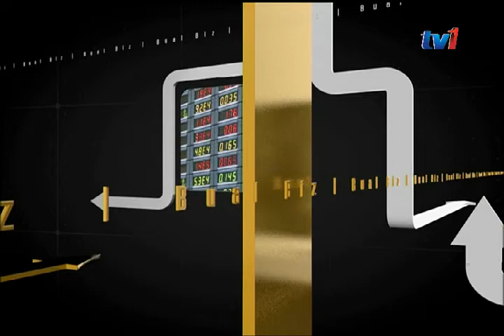BIZ MALAYSIA- BUAL BIZ :- BAJET 2017 –CUKAI DAN PENGGUNA [18 OKT 2016]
Cukai seringkali dilihat sebagai satu beban bagi kumpulan pembayar namun merupakan satu sumber hasil negara yang penting bagi negara.

Cukai juga merupakan antara elemen yang dinantikan setiap kali pembentangan Bajet berlangsung. Untuk kupasan lanjut kita bersama Tuan Haji Aziz Abu Bakar, Presiden Persatuan Percukaian Malaysia.